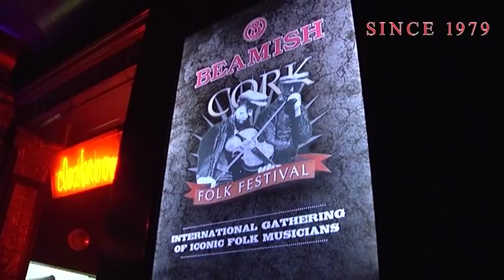Cork Folk Festival 2010 30second Promo